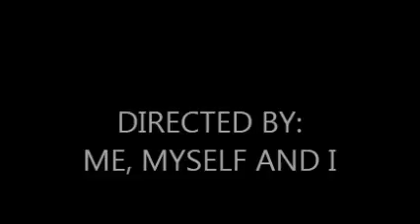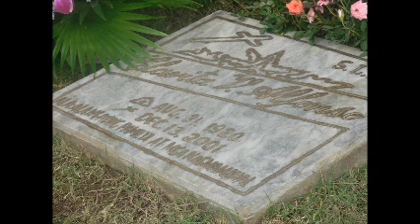MY IMMORTAL (ST. PETER CEMETERY) COVER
TITLE: MY IMMORTAL
ALBUM: FALLEN
COMPOSED BY: DANREB LUGTU